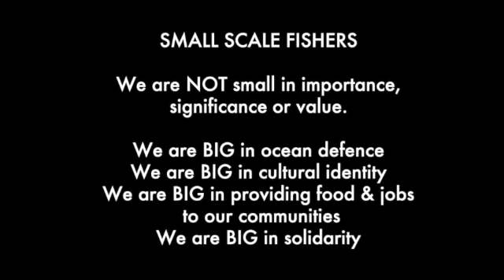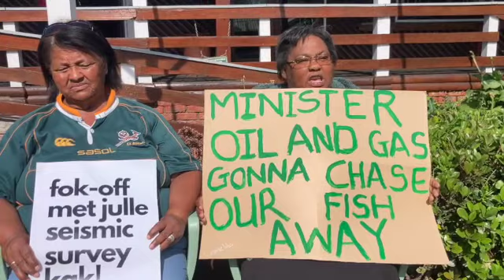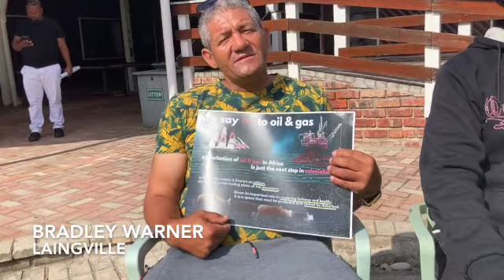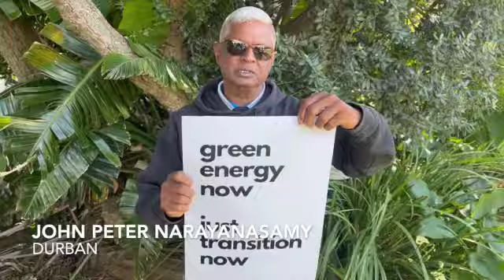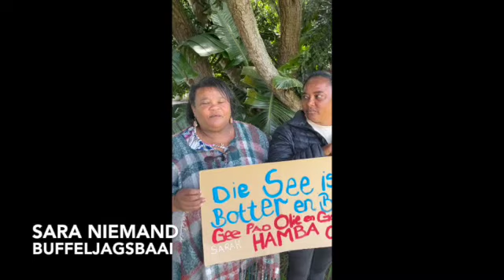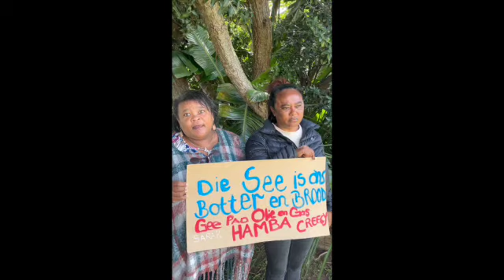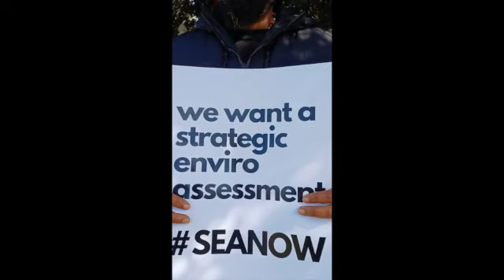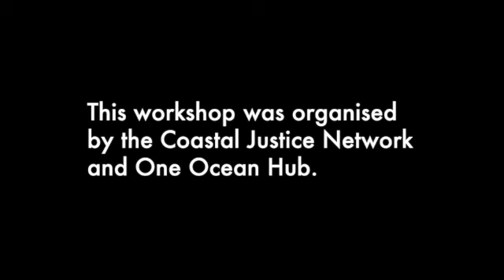SSF speak out Nov 2023 SD 480p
From 24 - 26 October 2023,
Small Scale Fisher representatives from around the coastline of South Africa gathered for a workshop in Gqeberha.

These  are some messages from small scale fishers to decision makers with power in ocean governance.

This workshop was organised by the Coastal Justice Network and One Ocean Hub.